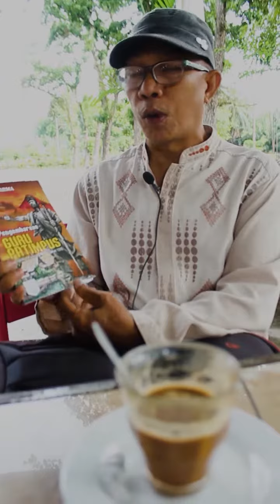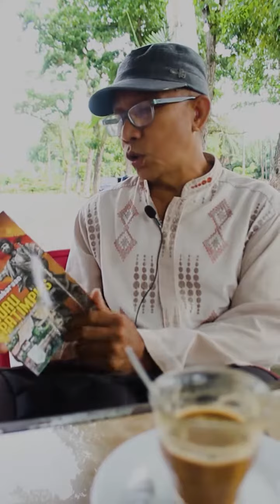PENGEMBARAAN GURU PATIMPUS MENDIRIKAN KAMPUNG MEDAN | ASAL USUL KOTA MEDAN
Arry Darma, seorang pelukis, pematung, dan penulis komik di sejak era tahun 1860  sampai 1970 an. Kisah Pengembaraan Guru Patimpus diterbitkan sebagai Cerita Bergambar/Komik. Komik ini akan membuka wacana dan diskusi sejarah dari asal usul Kota Medan.